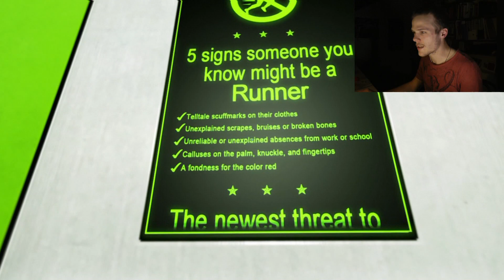SHOTGUN TIME #2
Laza, de kontrollerrel lazább lenne!

Ezitten tökmindegy:

GameDay Iroda, történet, játék, gameplay, Mirror's Edge, parkour